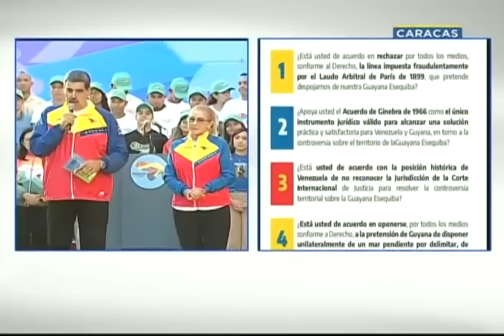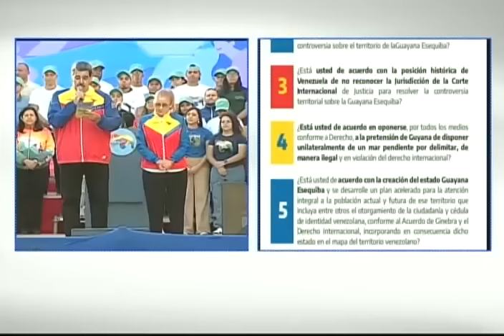Maduro en el cierre de campaña para el referendo por la Guayana Esequiba, 1 diciembre 2023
El Presidente de Venezuela, Nicolás Maduro, participa en el cierre de campaña del referendo por la Guayana Esequiba, en la esquina de Santa Capilla (Caracas). 1 de diciembre de 2023.

USDT o Bitcoin (BEP20): 0xef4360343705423a24119205eeb1de2a10fd23f4

USDT (TRC20): TQJB86JZjF5Kt1C7f322aax4iyD6x65UcV

Petros: PFfDUW3cj1WD7cUPYg9MK2EtgG5nUgVzuc